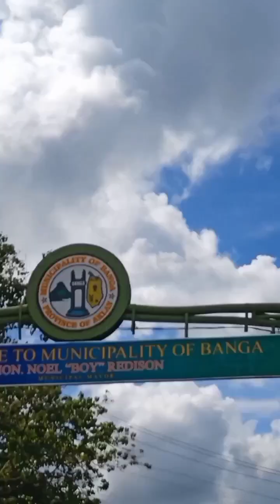welcome to may GALA vlog 🛵☕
memory of yesterday😂🛵☕